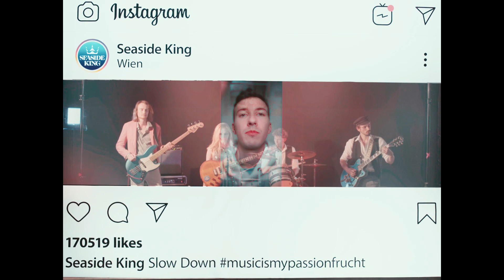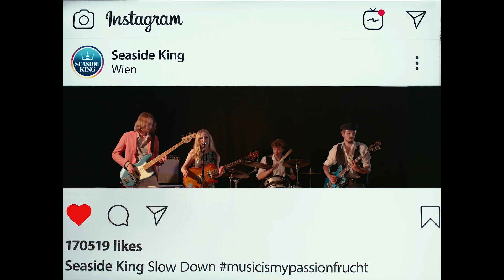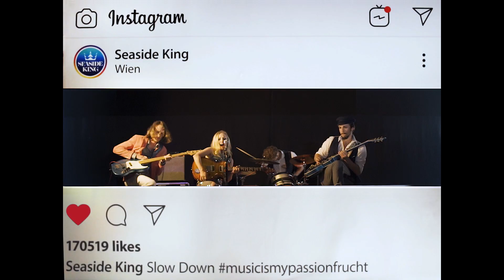Seaside King - Slow Down Sweet Child (Official Video)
OPEN ME ÖFFNE MICH
Music & Lyrics by Seaside King

Vocals, Leadguitar:
Judith Bachkönig
Guitar, Backing Vocals:
Florian Wagner
Drums:
Achim Linhart
E-Bass:
Till Weigert

Spotify: Coming up soon!

CREW
Regie, Konzept und Drehbuch:
Sebastian Schmiedhofer
Kamera:
Raphael Pribernig
1. AC:
Florian Köppl
Licht und Schnitt:
Michael P.
Ausstattung:
Emma Schaub
Make-Up:
Sara Fetai
Setassistenz:
Julia Gramm
Produktion und Setaufnahmeleitung:
Georg Gusti Wiblinger

DANKSAGUNGEN
Besonderer Dank an
Lukas Lorenz
Musikverein Niedersulz
Grafikdesign
Lisa Hahsler

Wir danken von ♡
Sarah Bachkönig
Nicole Berger
Sebastian Krammer
Thomas Grabala
Avni Rustemi
Stefan Motzko
David Gobber
Martha Plössnig
Manfred Linhart

Ein großes Danke für die liebevolle Unterstützung an
Erni & Helmuth

Ein besonderer Dank gilt unserem Freund
Elias Maximilian
Danke für deine Zeit und tolle Arbeit ❣
Recording & Mixing:
Elias Maximilian
Florian Poiss

Mastering:
AlphaMastering